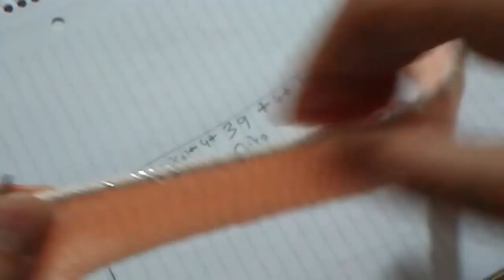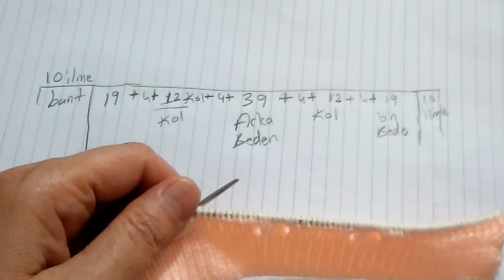Tomurcuklu Tatlı Çocuk Hırka Modeli